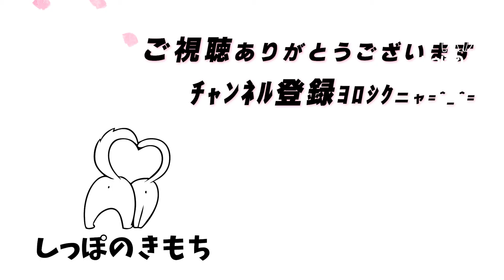食欲と睡魔と戦う子猫たちが可愛すぎた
ながなわさん

【ながなわさんちのねこ達】

・るりちゃん　♀　ﾏﾝﾁｶﾝ　2歳　懐っこい　ｷｬﾋﾟｷｬﾋﾟっ子

・いくらちゃん ♀ ﾐﾇｴｯﾄ 鬼まんじゅう顔　性格温厚

・さくらちゃん ♀ 1歳　ﾏﾝﾁｶﾝ　おてんば　怖いもの知らず　花粉症

・あさりちゃん ♀ ﾁﾝﾁﾗﾍﾟﾙｼｬ　芯が強めのマイペースガール

・さよりちゃん ♀ ﾐﾇｴｯﾄ 8か月　動けるわがままボディの女の子

・こむぎちゃん ♀ ﾄﾝｷﾆｰｽﾞ　6か月　超がつく甘えん坊　犬みたいな性格

・ひめちゃん　ﾏﾝﾁｶﾝ　5か月　千葉のブリーダーさんの所から引っ越してきたばかりで人見知り中

【密着してる人】